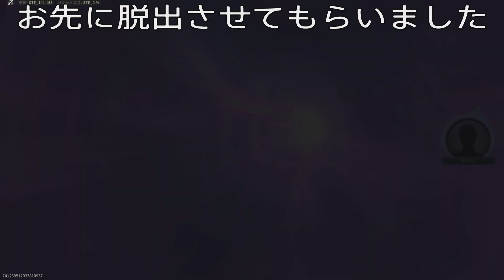CoD:MWⅢ 久しぶりに１００ピン超えたマッチに入ってみた！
５０代のおばちゃんが遊んでいるMWZゾンビです。

前にコメントで教えていただいて以来、最近１００ピン以下だけ入るようにしてました。
でも久しぶりに海外の空気（笑）吸ってみたいな〜って思って１１０ピンのマッチへ！

テキストチャットが早々から飛び交い、パーティの募集やらヘルプの文字が飛び交って活気のあるマッチに入れたようでした。私はオンラインゲームは日本のMMOかモンハンくらいしか遊んだことがないので、ネットゲームのスラングなどが全くわからないです。

MWZでは手を離してググることも出来ず、後で調べようと思ってても忘れてたりでw
みんな楽しそうに遊んでるな〜くらいにしか思ってませんでした。

パーティの１〜３番の方達は、恐らく３人パーティだったんでしょうね。
ギリギリまでは一緒に行動を共にし、意見が分かれたら各々の道に進むという潔さ。
うんうんイイネイイネ！
私は流されてただけ・・でしたけどw

オドオドしてるだけのおばちゃんを、見事にキャリーしてくれた１４０ピンのプリンセスと共に、今回のダークエーテル楽しんでまいりました。

そういやいつも思ってるんだが・・
もらった設計図がなんの設計図なのか分からない。
調べてもカタカナでディサイプルの設計図とは書いてなかった。
わからんかったんで、結局ググりました。

ディサイプルの設計図はアサルトライフルのRAM-7のSMOKE SIGNALSのようですね。
紫の煙がモニョモニョしてたんで、今度使ってみようっと♪

コール オブ デューティ モダン・ウォーフェアIII　MWZ